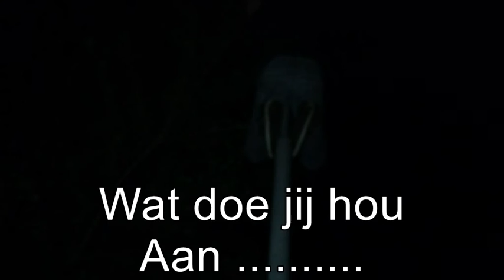Bas klim in een paal 2 meter Hoog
wij zijn een YouTube kanaal voor jong en oud
wij hebben al deze kanaal al bijna een  jaar
wij vinden leuk om video te maken voor jullie
wij ga nog lang door met video maken
er komen nog veel en veel meer leuk video er bij
zoals stunt games video en nog veel en veel meer
als vakantie is zoals zomervakantie meivakantie en kerstvakantie en nogl  veel meer
vakantie
dan kom vakantie vlog een stunt en game video

wij zien jullie tot bij een nieuwe stunt en bij nieuwe game video
- kom dan snel even kijken naar deze kanaal
- en doe een blauw duimpje om hoog

ik gaat wat vertellen  hoe het kom dat ik niet goed parten kan
hallo kijkers  ik wil wat zeggen
deze jullie jullie hebben denkt ik het al te hoor
Dat ik niet goed parten kan
In mij hooft is wat mis gegaan  zit meer  water in me hooft zo iets
Toen ik nog een baby was heb ik het ook al
Ik heb altijd last gehad dat ik niet goed parten kan
Vind wel super jammer dat ik niet goed parten kan
Echt jammer
 En Vind ook echt niet leuk dat ik niet goed parten kan
En Daarom paart ik wat  moeilijk  op youtube
Nu snap jullie wat beter oven mij
Wat ik heb
Als je nog meer oven weet weten
Mij skype is mikestriekwold
En die van mij broer is basstriekwold
Nu kan je denkt ik beter hoor dat ik
Zegt deze jullie als je het snap
NU snap jullie beter hoop ik
Groetjes van  Mike en Bas

ik kan niet goed parten wat in mij hooft wat niet goed werk !

- vind super leuk om YouTube video te maken voor jullie
- op de video kom onder tekst er op dan kan jullie het leesten
- soms vind ik wel jammer dat ik niet goed parten kan.
- mij broer kan wel goed parten die hoor ook bij ons en nog iemand
- ik vind het super  jammer dat ik niet goed parten kan echt jammer

- afspeellijsten
- stunt                                                            vlog ons op sociaal media
- goocheltrucs                                                -
- vlog
- en nog veel  en veel meer !

Nieuwes oven Video !
_ jo kijkers ik en mij broer gaat binnen hort deze kanaal
helemaal veranderen
_ik meer leuke video er op zetten meer niet meer domme dinge er op
_jullie zie allmaal als het klaar is wat nieuw is op ons kanaal